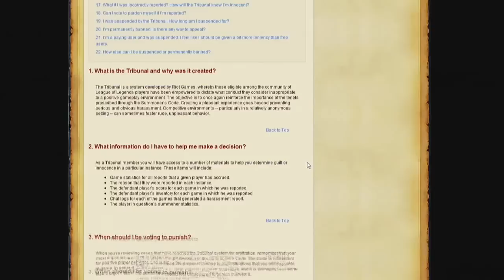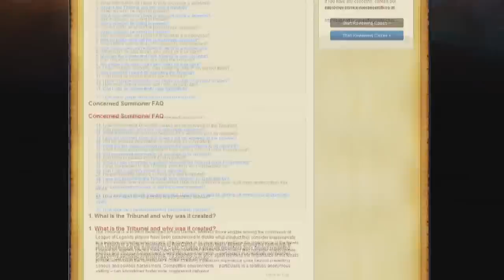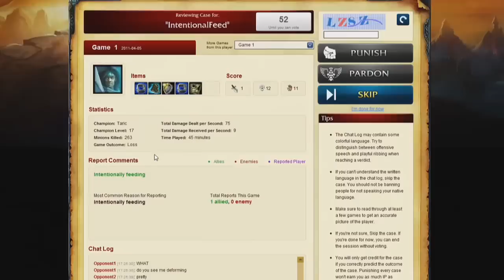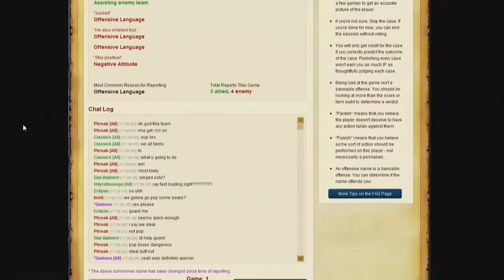COMO NÓS BANIAMOS JOGADORES TÓXICOS ANTIGAMENTE! O TRIBUNAL DE LEAGUE OF LEGENDS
hoje vou falar um pouco do tribunal de league of legends, muitos jogadores nem sabem que ele existiu algum dia, mas era muito divertido alem de gerar diversas perolas muito engraçadas! uma pena que a riot acabou removendo ele do jogo, mas visto que adcionaram uma ferramenta muito superior, a ferramenta de feedback instantaneo, eu acho que valeu a pena!